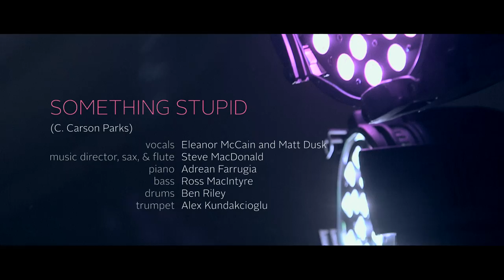Something Stupid – Eleanor McCain & Matt Dusk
Something Stupid from Eleanor McCain's Runaway CD release party. Recorded in the Round Room at The Carlu in Toronto, ON, Canada.